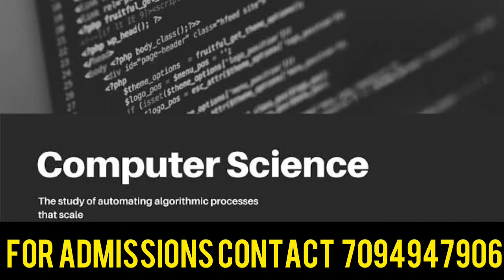BE Computer Science Engineering Course details | Scope